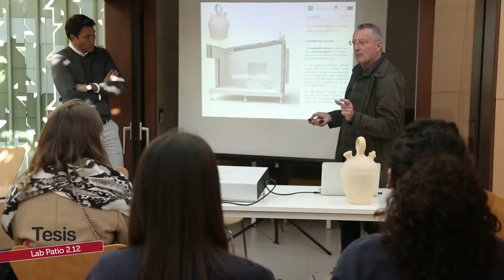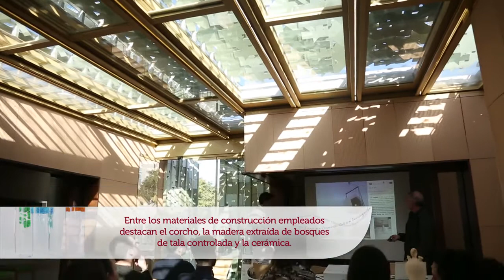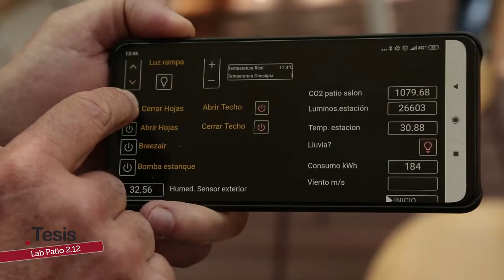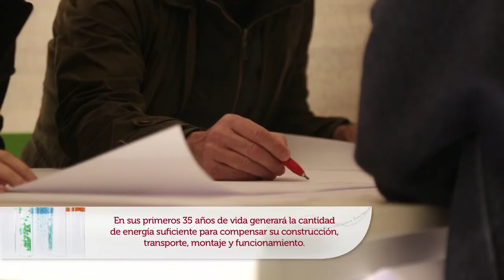CASA PATIO 2.12: REVISITANDO LA CASA SOLAR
Diseñar y construir un prototipo de vivienda unifamiliar eficiente energéticamente, sostenible, innovadora e inteligente fue el objetivo de la competición Solar Decathlon Europe, celebrada en 2012 en Madrid. Un equipo compuesto por profesorado y alumnado de las Escuelas Técnicas Superiores de Sevilla, Granada, Málaga y Jaén idearon la casa Patio 2.12 con la que consiguieron llevarse el segundo premio de esta competición internacional. Revisitamos esta casa convertida en un laboratorio vivo de investigación y docencia en el campus de la Universidad de Málaga, con algunos de los representantes del equipo andaluz. Comprobamos cómo ocho años después, la casa Patio 2.12 sigue cumpliendo todas las expectativas de la idea original.